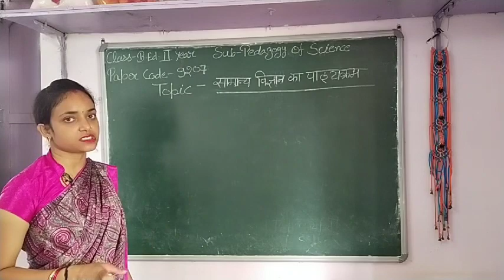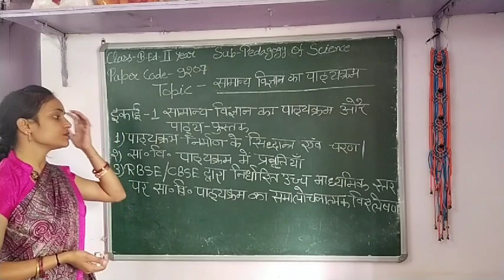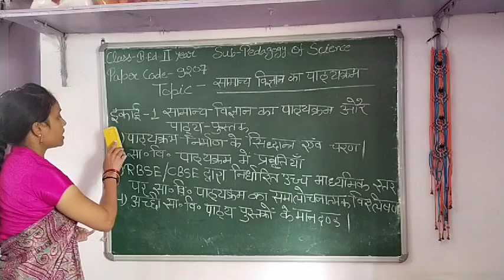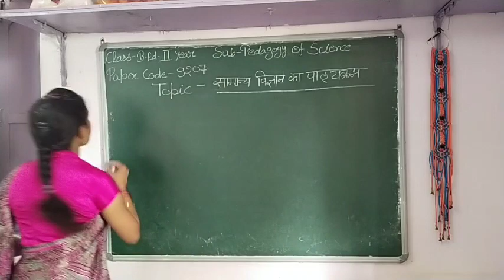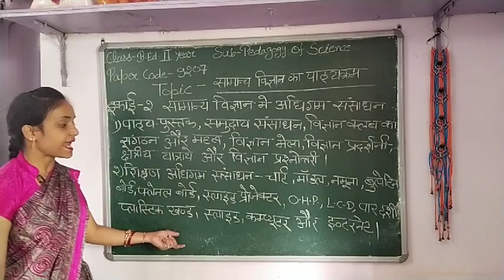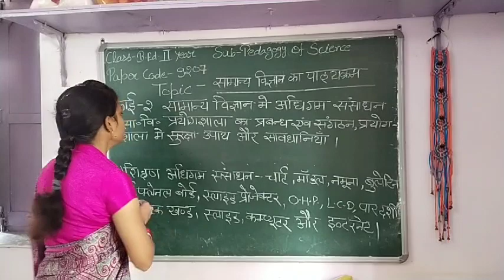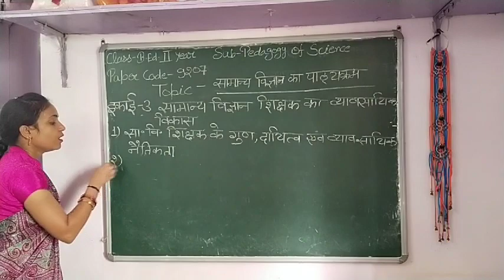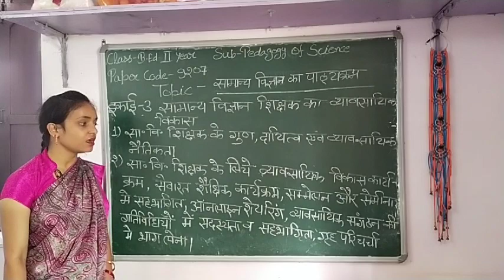Pedagogy of General science - syllabus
By Smt. Ritu singh
Subject pedagogy of general science
Class B. Ed. second year
Paper code